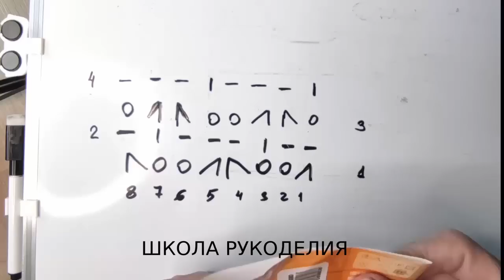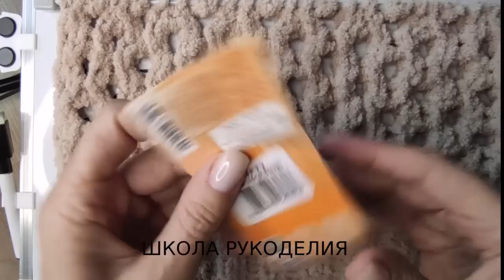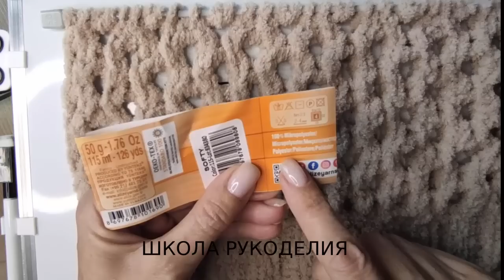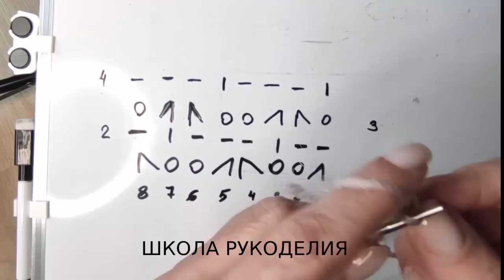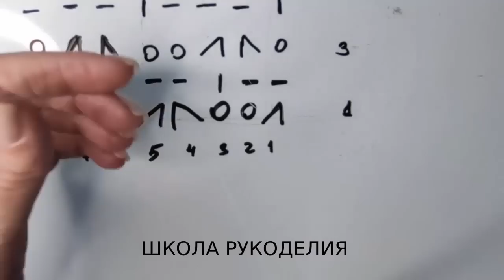Ну ооЧЕНЬ ПРОСТОЙ УЗОР КУЧИНЕЛЛИ.